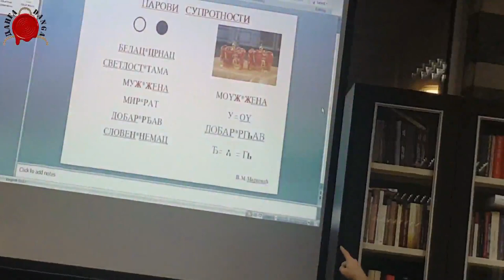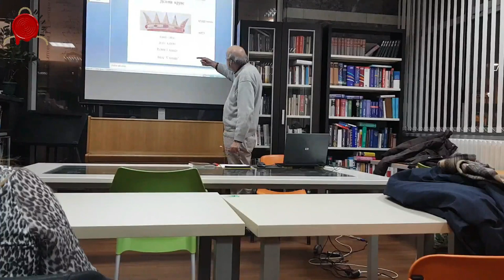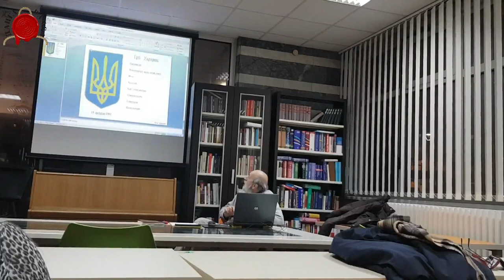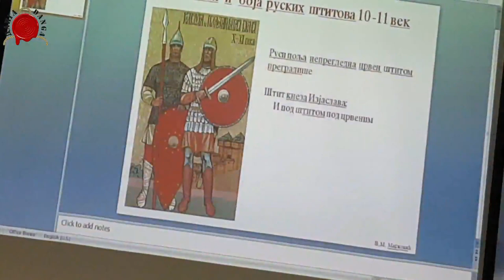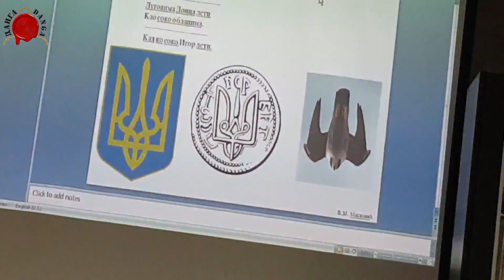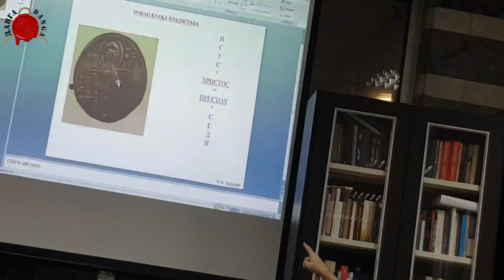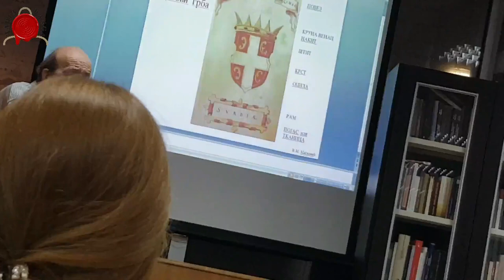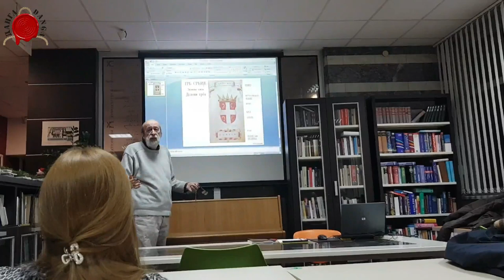ВЕРИГЕ СВЕТОГ САВЕ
Jer Apolon je bio Srbin!